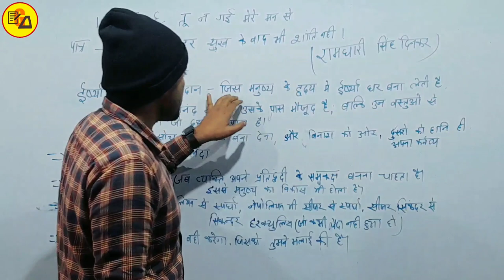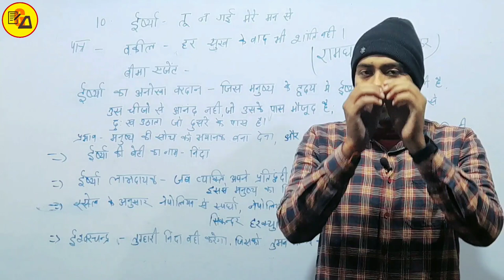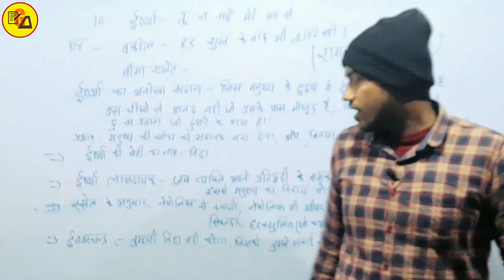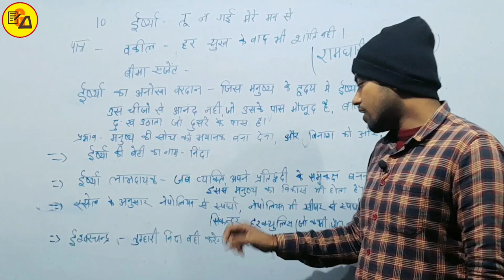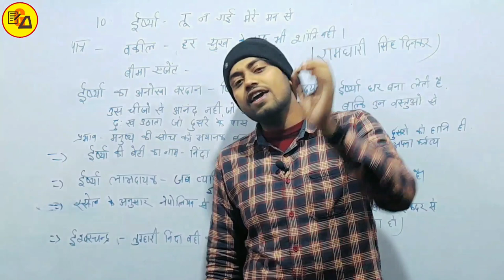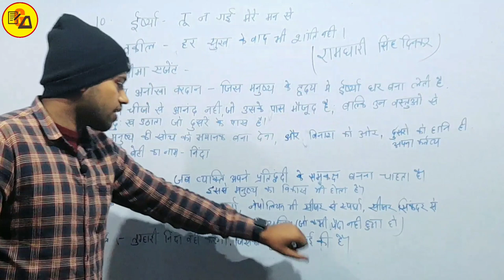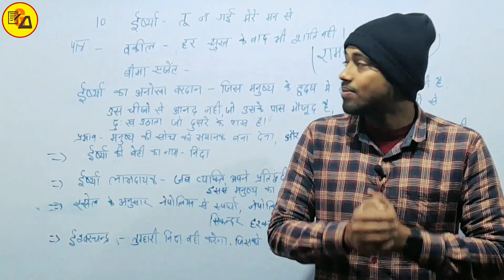अहिंदी पाठ 10 ईर्ष्या|तू न गई मेरे मन से|रामधारी सिंह दिनकर|Ncert Class 10 Non Hindi By Amit Sir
Best Wishes :-